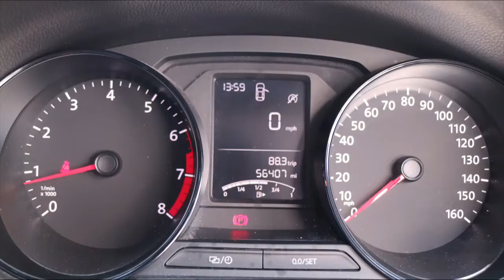YR64WKM VOLKSWAGEN POLO 1 0 S AC 3d 60 BHP